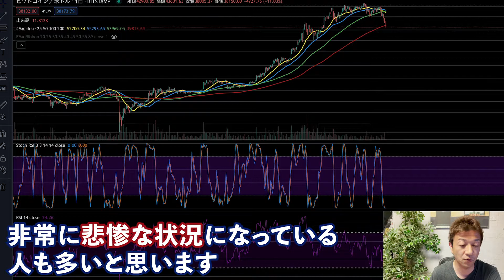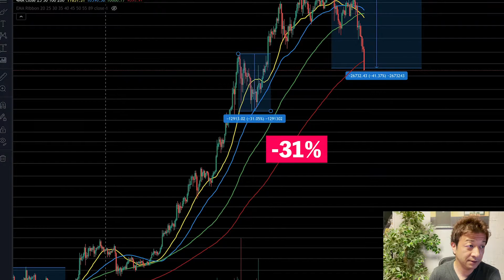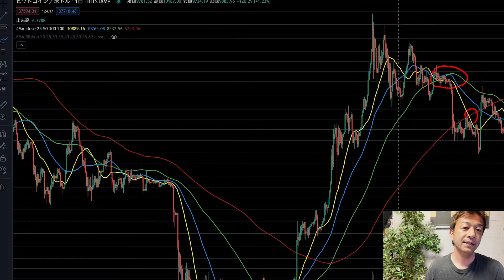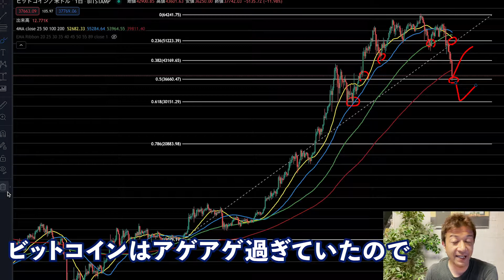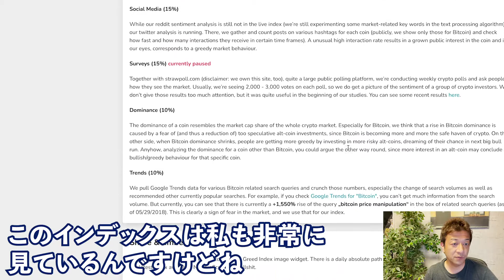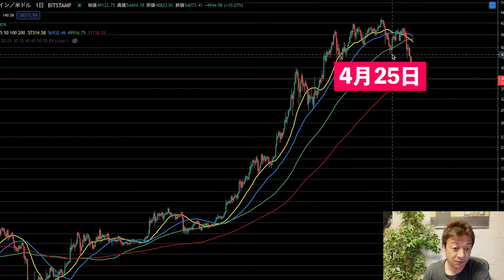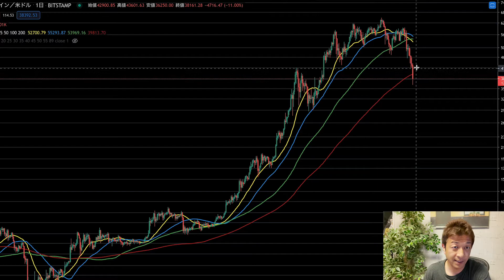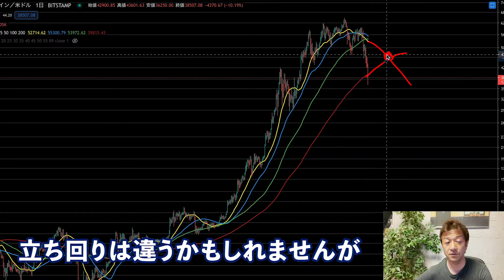ビットコイン大暴落・・！買いサイン？今後ビットコインはどうなる？私の見解をご紹介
ビットコイン長期投資家の私が5月19日時点でのビットコインチャートについて解説します。
※ビットコインの投資を推奨する動画ではありません

【目次】
0:00　導入
0:36　ビットコインチャート分析
4:58　フィボナッチリトレースメント
5:31　Crypto Fear & Greed Index
7:08　投資家の心境と相場の動き
8:14　私の見解
9:32　エンディング

29歳でネットビジネスで完全独立し、現在起業11年目。eBayを使った輸出ビジネスをサポートするサービス、SAATSを提供。10年間毎日配信しているメルマガ情報配信、eBay, Amazon, ヤフオクまた別事業としてAirbnbホストで複数合法なホテルを提供している。仮想通貨金融投資家でもある。新事業としてクラウドファンディングに現在力を入れている。このチャンネルではクラウドファンディングに関する情報はもちろん、個人がいかにネットビジネスで生き延びていく様々な内容を今後話していきます。これから個人の時代である。小規模でも大企業に負けない自由と圧倒的な稼ぎを手に入れることができます。

出版書籍

ソーシャルメディア